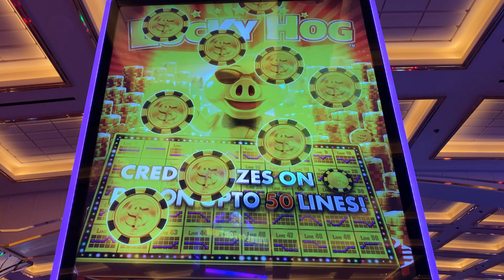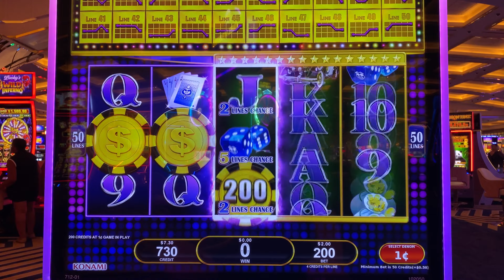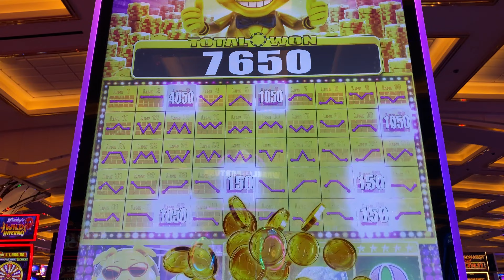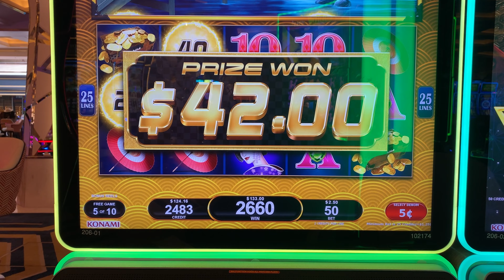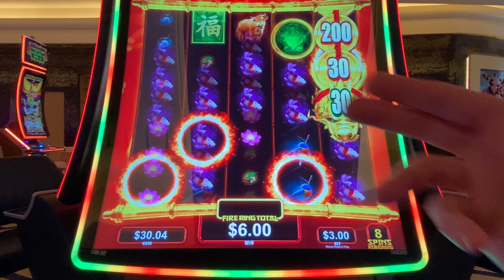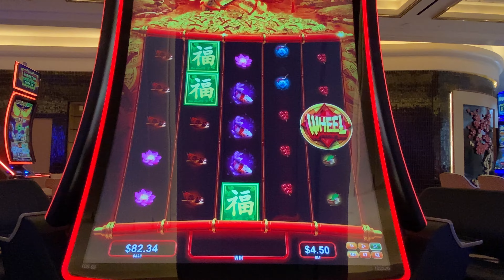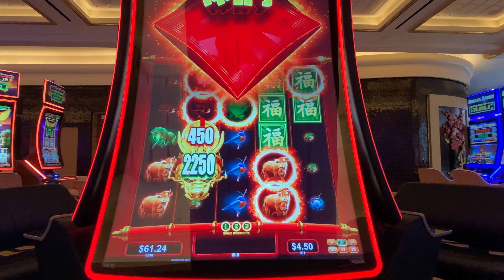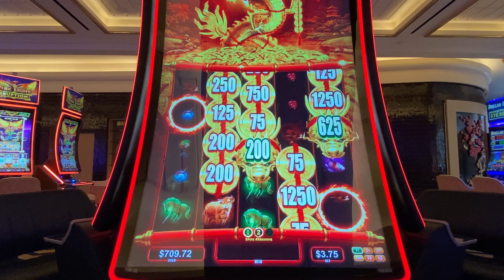Incredible Win! 🤩 You Don't Need A Bonus on Dragon!!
Facebook.com/slotaholic
Instagram.com/slotaholicvideos
Twitter.com/slotaholix

Send mail or packages to:
Josh Duffy
939 Iberville St.
Apt. 601